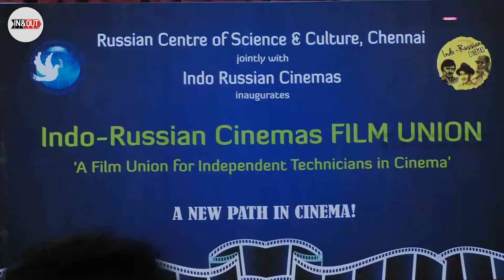Indo-Russian Cinemas FILM UNION and Film Union Agenda Inauguration Video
Watch The Inauguration Video Of Indo-Russian Cinemas FILM UNION and Film Union Agenda